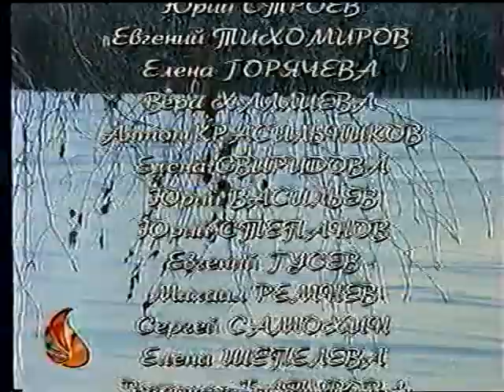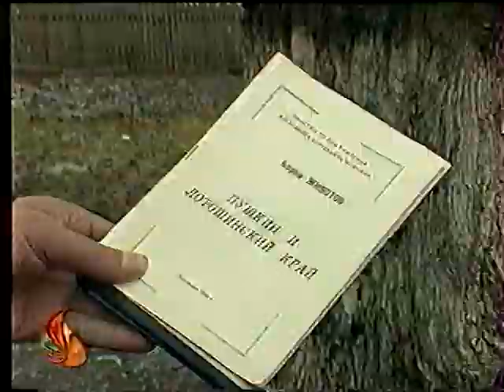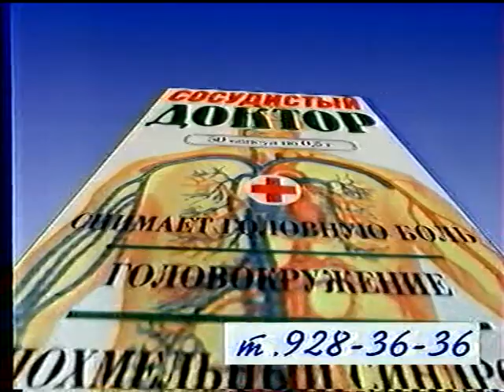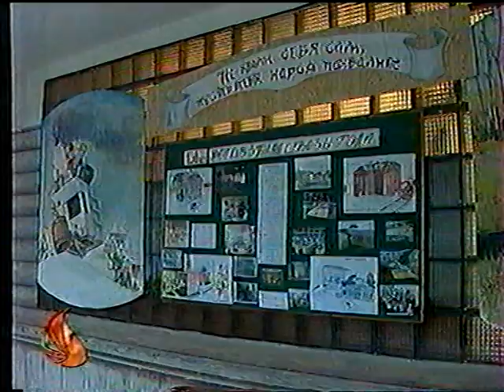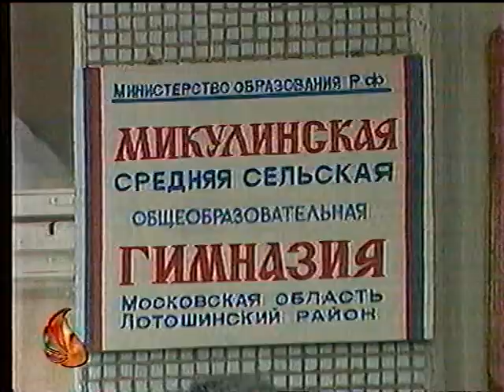2000 - Кукушечка на ТВ